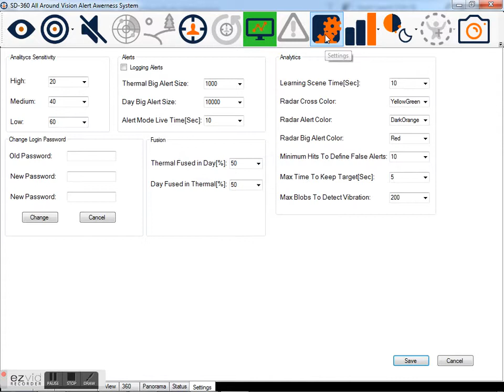Ex-Sight.Com FUSION DEMO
Ex-Sight.Com DAY & THERMAL FUSION DEMO